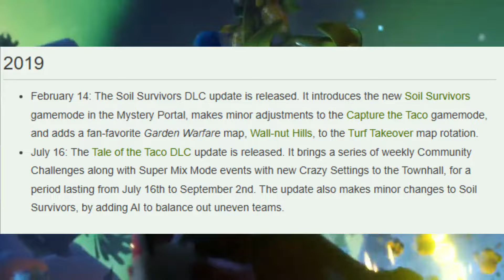GW2 needs OUR HELP...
So, PvZGW2 can be discussed with the Higher Ups at EA for potential changes down the line... oh boy, everyone needs to be involved here!!